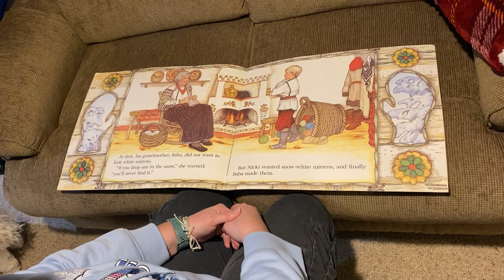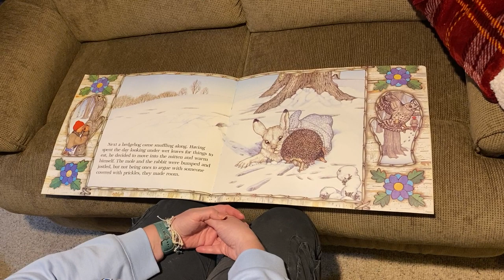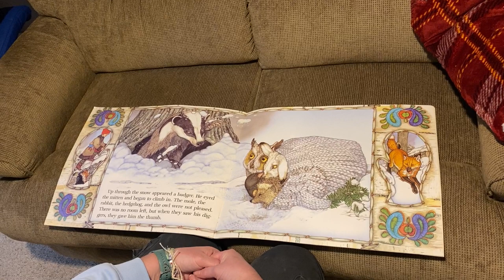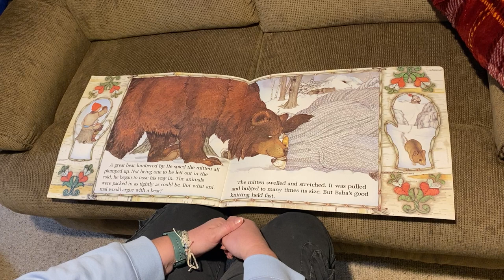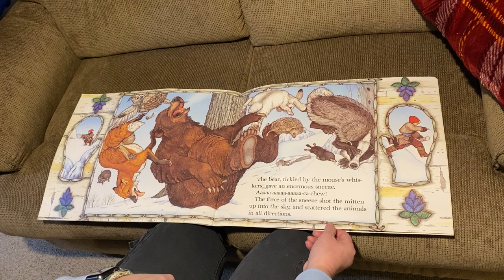Mrs. Riechers reads "The Mitten"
During winter break, Hoosac Valley Elementary Pre-School teacher reads Jan Brett's The Mitten to keep engaged with the school's students.